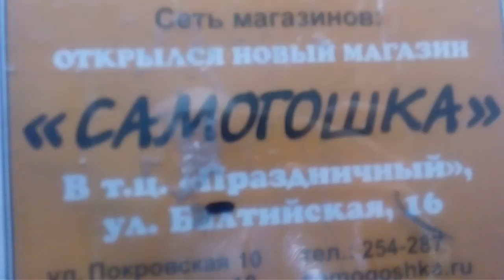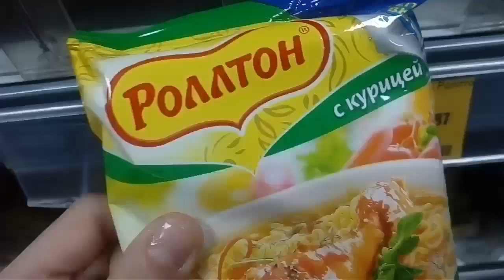My VLOG))))Мой ,,интересный'' день )))Покупка ,,Роллтана''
Влоги
Каждый
День